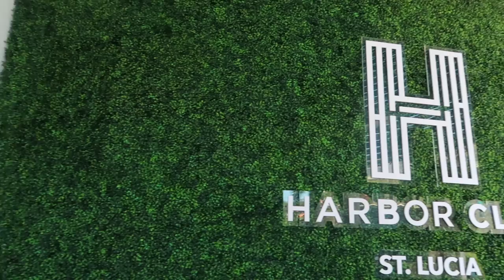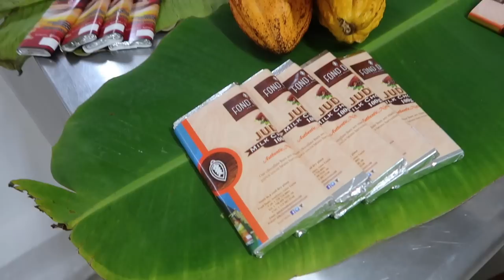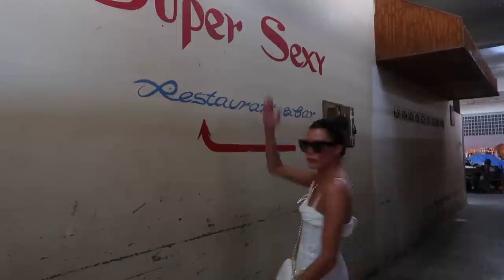WHAT WE GOT UP TO IN SAINT LUCIA | Kate Hutchins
So excited to share this St Lucia vlog with you guys!

Hotel - Harbour Club

LINKS

Jimmy Choo sunnies similar
Long crochet dress
Outdazl black dress

Long crochet dress
Outdazl black dress